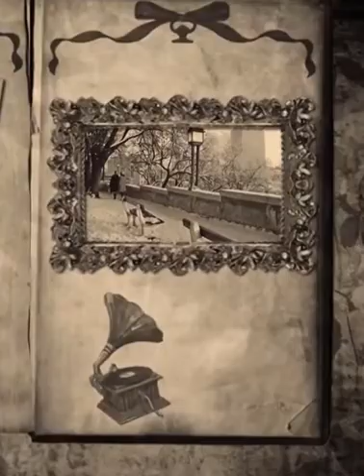Sretan Božić - Ante Gelo (solo gitara) - Trag u beskraju